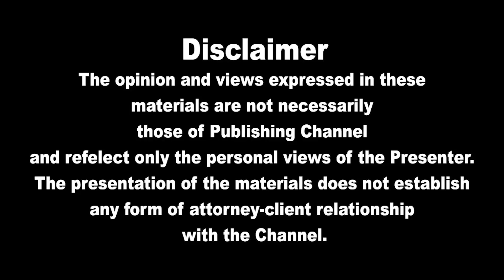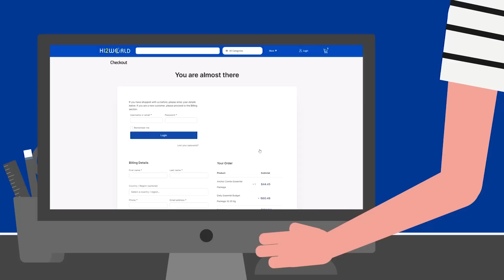இலங்கையின் முக்கிய செய்திகள் 03.12.2022 SrilankanTamil News |Today News | Akilam News